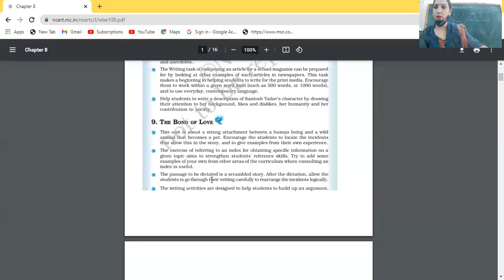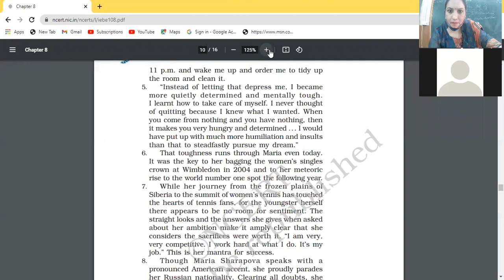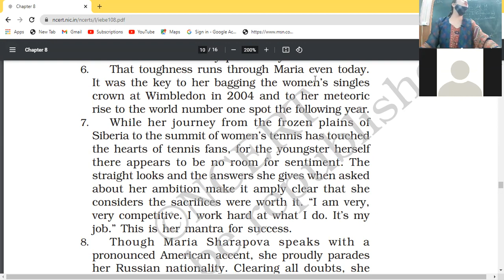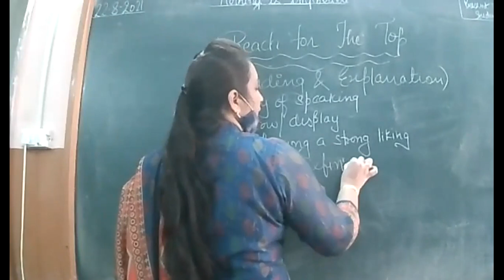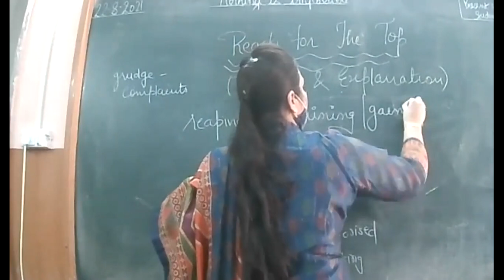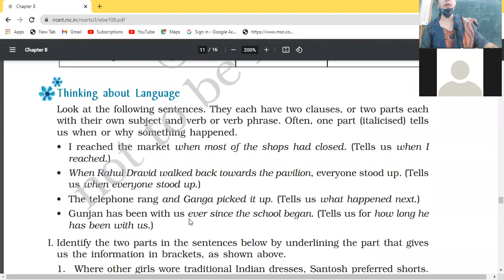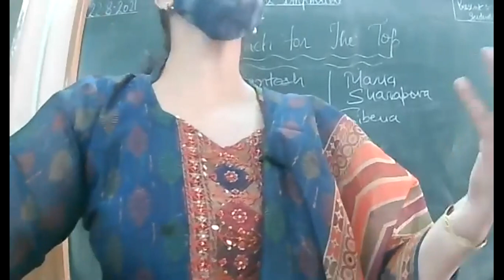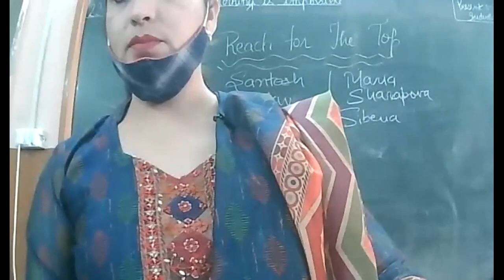22 10 2021 IX A ENG